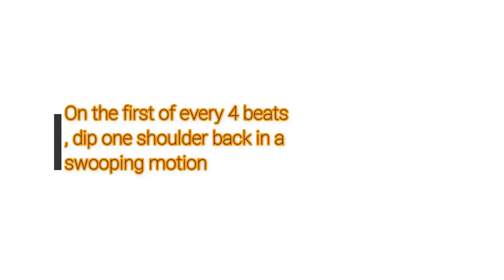How to do Cosby walk | Viral Dance Moves tutorial 2020\ 2077 | Matt Anjal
How to do cosby walk . viral dance moves 2020\2077
 learn this moves . hop u lop it

1 step = March in place or march forward
2 step = on the first of every 4 beats , dip one shoulder black in a swooping motion

    learn dance fundamentals , workout and choreography any where , any time form the best teacher in the world